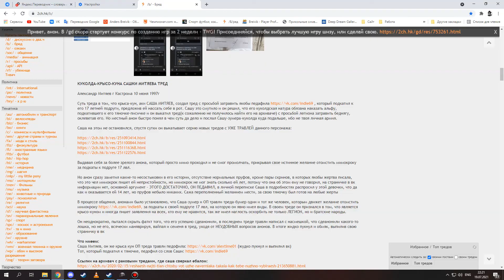Pochinki Today Squad #1